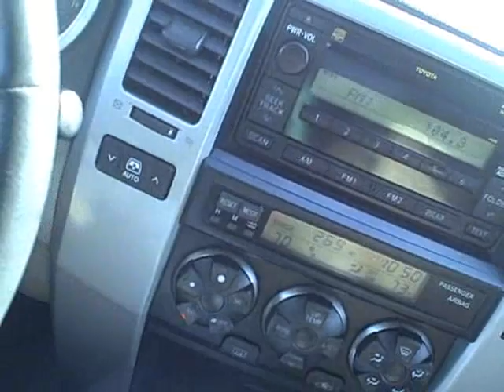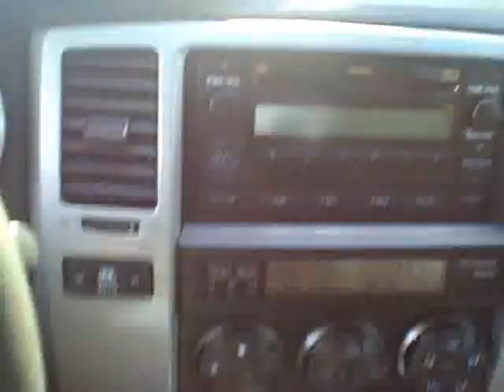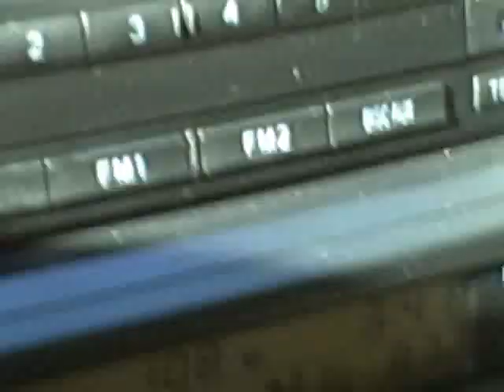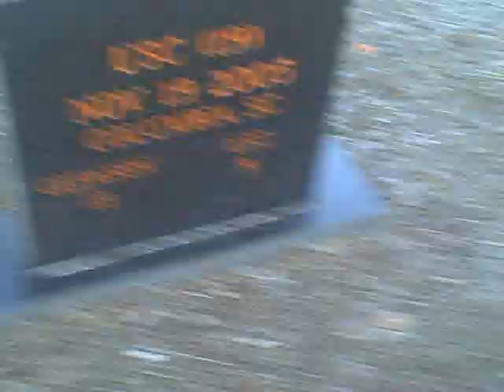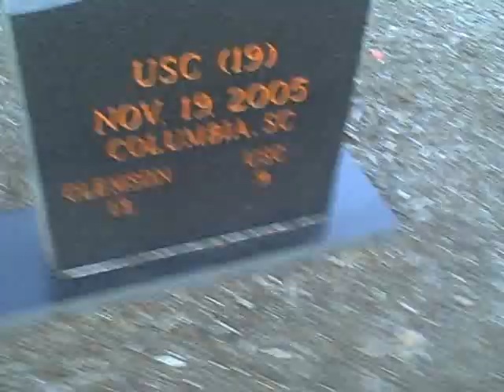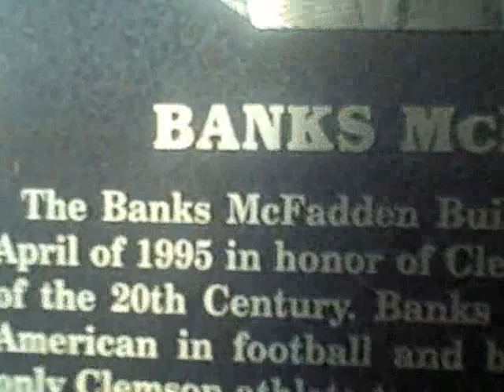790 The Zone Afternoon Saloon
Chuck Oliver's video blog. This episode is of Chuck Oliver's travel blog to University of South Carolina and Clemson University.